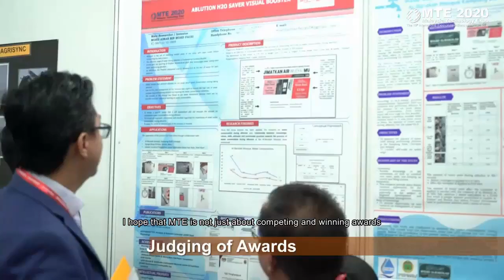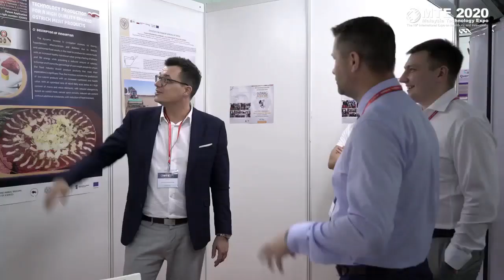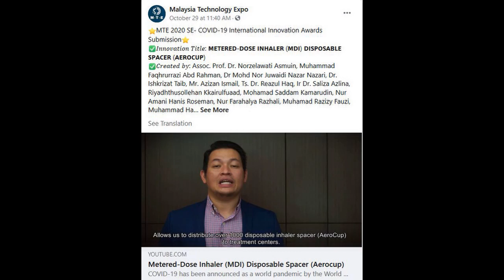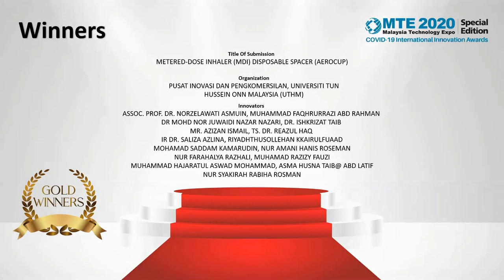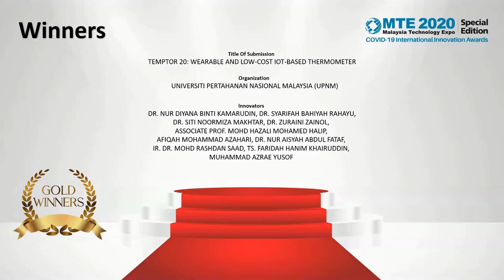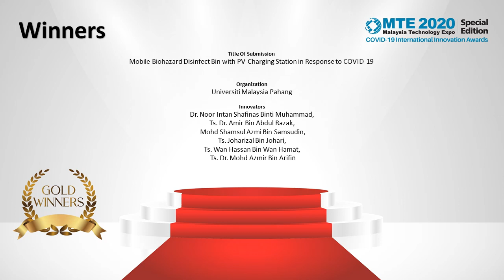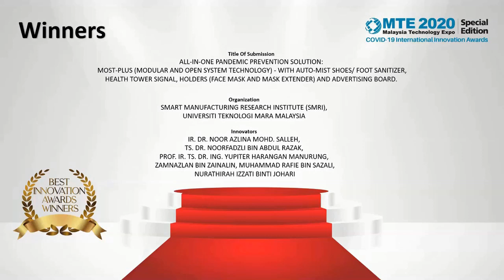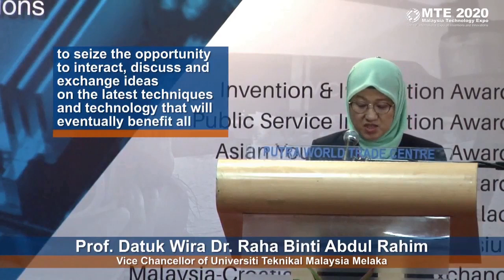REC: Malaysia Technology Expo 2020 SE: Covid-19 International Innovation Awards:Results Announcement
Recording of The official Announcement of Results for Malaysia Technology Expo 2020 Special Edition: Covid 19 International Innovation Awards.